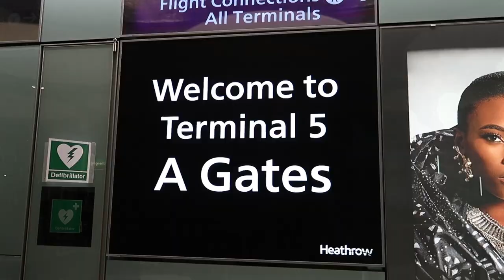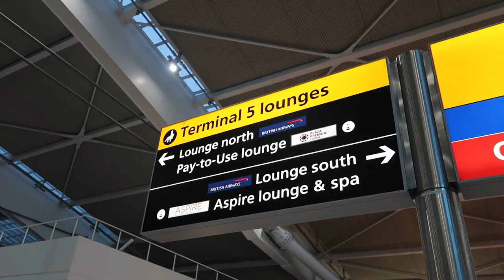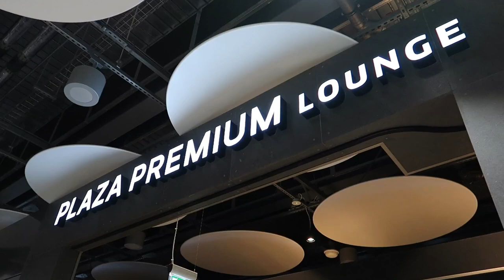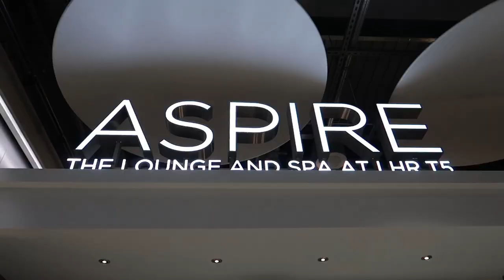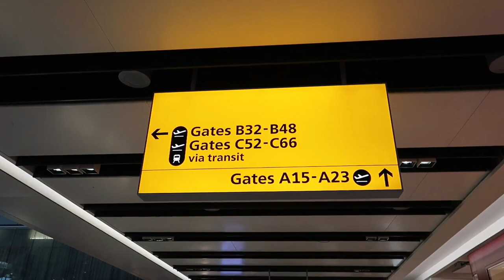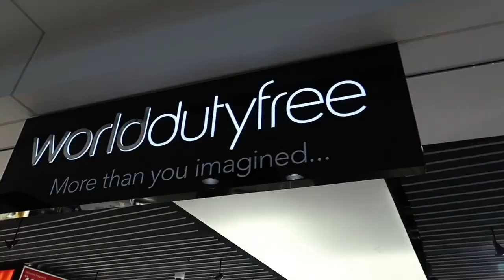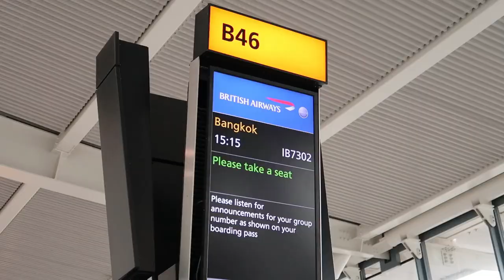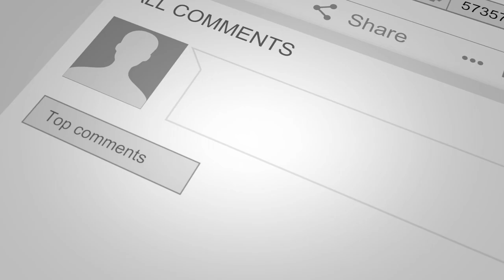Transfer at Heathrow Terminal 5 London LHR Airport T5 | Guide - Inside -Landing - Departures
Channel ini berisi tentang pengalamanku hidup di Paris, Prancis.
Ada daily vlog, cooking, unboxing, terus ada travel vlog juga.
Campur-campur dan seru deh!